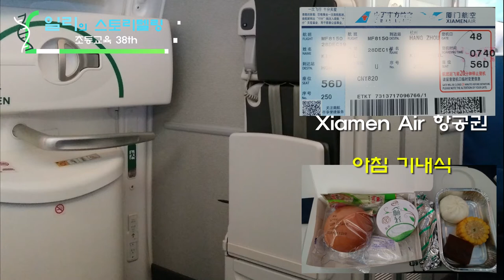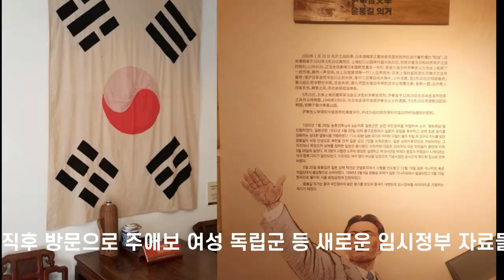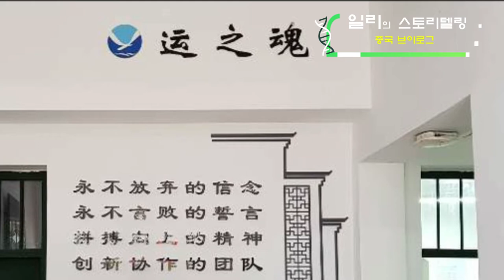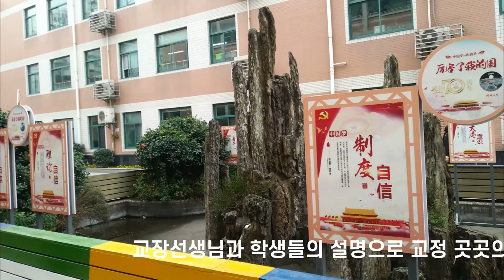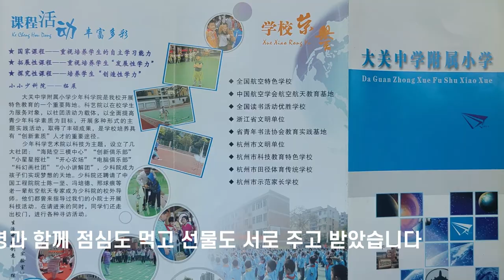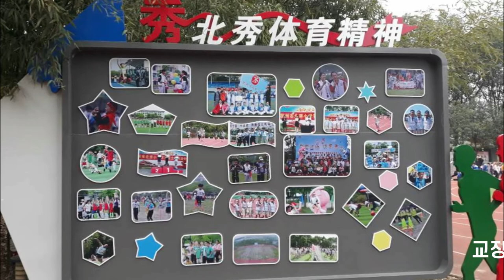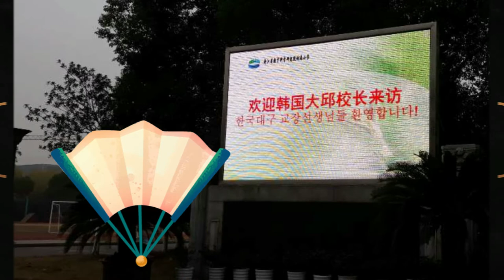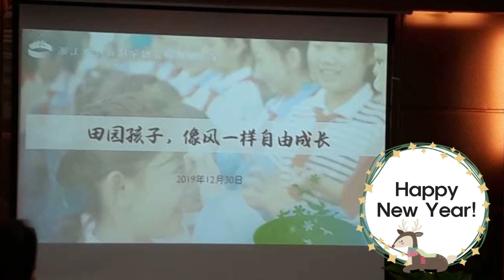2019년 중국 항주 상편(초등교육 38th_2소학)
2019년 12월 28일부터 30일까지 다녀온 대한민국임시정부 항주 전시관, 항주에 있는 운하학교, 대관중부속소학, 북수소학, 절강성교육과학연구원소학을 다녀온 것을 영상으로 담았습니다.